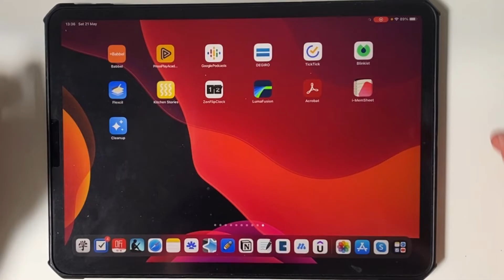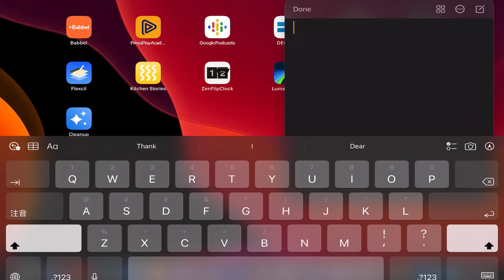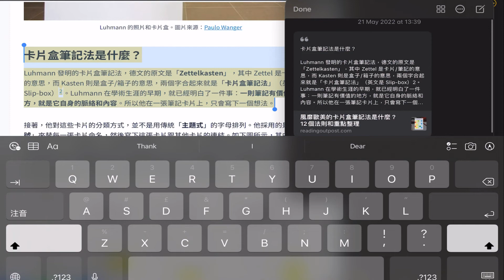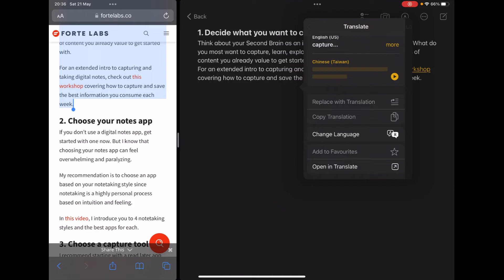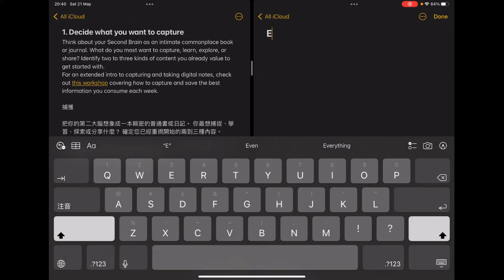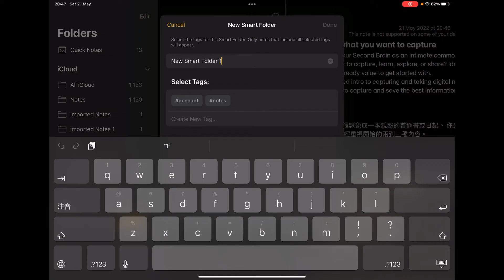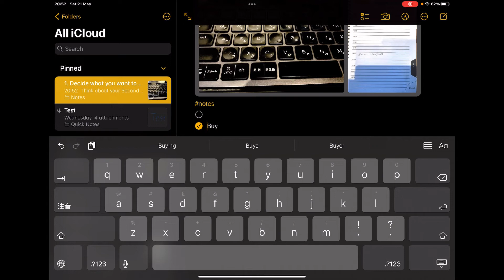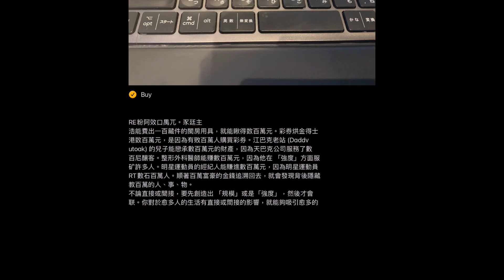16個使用技巧，讓Apple備忘錄變成最好的免費筆記軟體｜如何使用iPhone/iPad備忘錄?｜ iPad筆記術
使用16個技巧讓iPad和iPhone的Apple備忘錄變成最好的免費筆記軟體。這個影片介紹如何使用iPhone/iPad備忘錄?用最短時間掌握iPad筆記術，詳細的說明IOS備忘錄的16個技巧。掌握這些技巧，相信ios 備忘錄會變成你的最好的iPad/iPhone筆記應用程序之一。

iPad的筆記軟體很多，也有各式各樣針對的app，但事實上iPad免費app，內建的備忘錄就有各式各樣功能。像是網頁超連結，智慧筆記分類提高效率，組織思想，快速記下東西，摘錄，掃描 等等..Apple筆記應用程序幾乎包含所有核心功能，適合所有人掌握這些功能。

下面是影片中所有蘋果筆記技巧和竅門的總結。點擊每一個就可以跳到影片中的片段。
00:00 基本介紹
00:30 1. 不用解鎖紀錄筆記 (iPad)
01:00 2. 快速取得備忘錄筆記(iPad)
01:30 3. 快速建立網站連結 (iPad)
02:12 4. 拖拉建立多視窗備忘錄筆記 (iPad)
02:30 5. 快速複製文字，圖像 (iPad)
02:50 6. 產生文章段落“超連結”(iPad)
03:34 7. 翻譯功能 (iPad, iPhone)
04:25 8. 多功能視窗切換筆記 (iPad)
05:10  9. 掃描文件添加到筆記 (iPad, iPhone)
05:59 10. 置頂筆記 Pinned (iPad, iPhone)
06:13 11. 加密筆記，設定筆記專屬密碼 (iPad, iPhone)
06:29 12. Hashtag 設定標籤 (iPad, iPhone)
07:20 13. 智慧資料夾：自動收錄關鍵標籤筆記 (iPad, iPhone)
08:21 14. 待辦事項 (iPad, iPhone)
08:35 15. 掃描“文字”和掃描”文件“差異 (iPad, iPhone)
09:17 16. 卡片盒，視覺化筆記(Gallery Mode) (iPad, iPhone)
09:44 結語
有什麼意見也歡迎留言讓我知道，謝謝